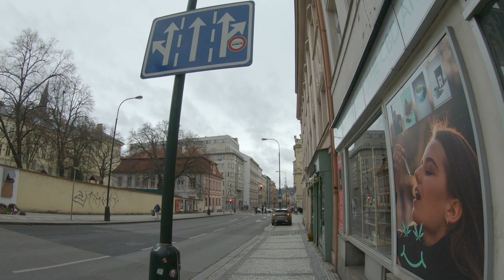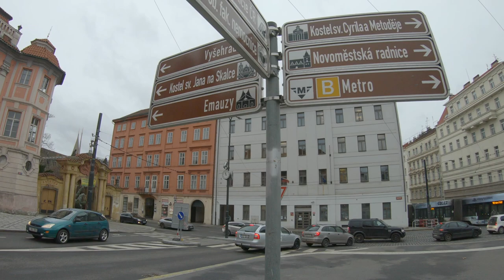PRAGUE - City walkabout (720p)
The walkabout route covers 3-4 km and took me about 50 minutes.
The video speed of parts of the segment was increased by 1.5X due to the actual walkabout is long.